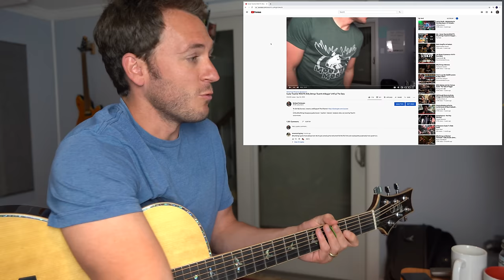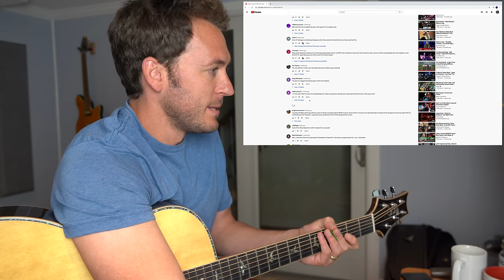Guitar Teacher REACTS: BILLY STRINGS "Turmoil And Tinfoil" LIVE